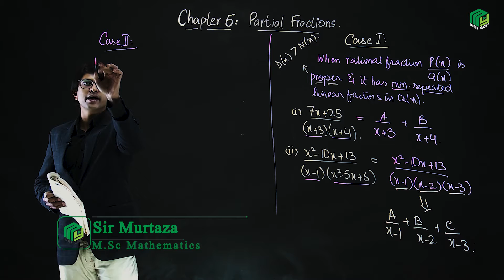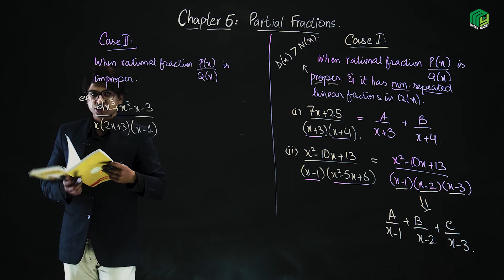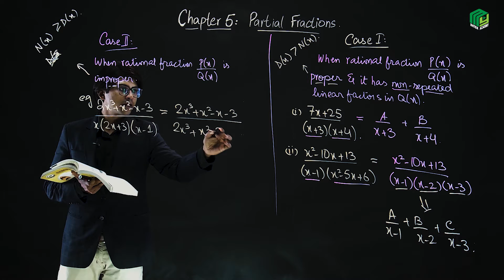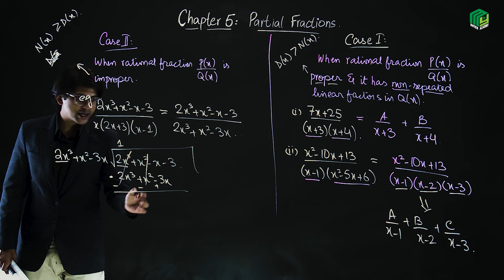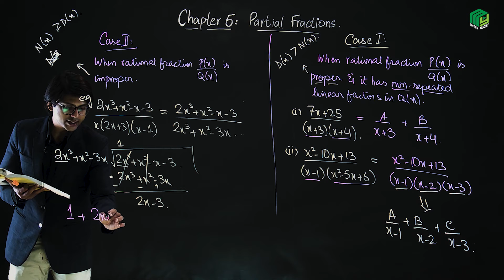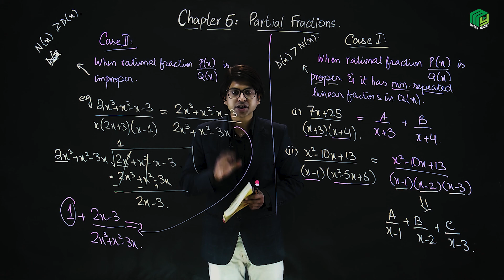Case II- Partial Fraction-XI- Punjab Board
this video explains the concept of case 2 of partial fractions, In which The rational fraction is considered as a Improper fraction. Furthermore it  provide the explanation For the solution of Case 2 of Partial Fraction.